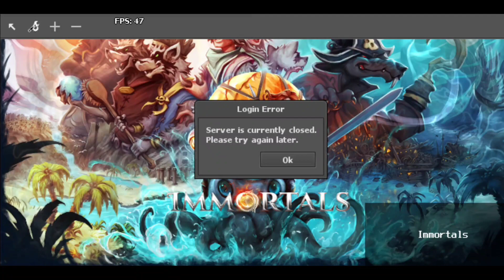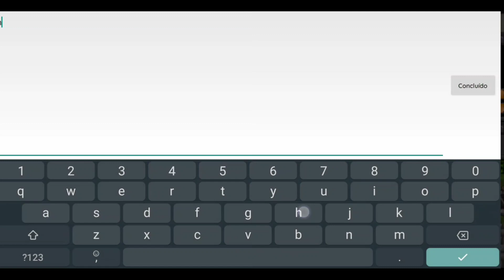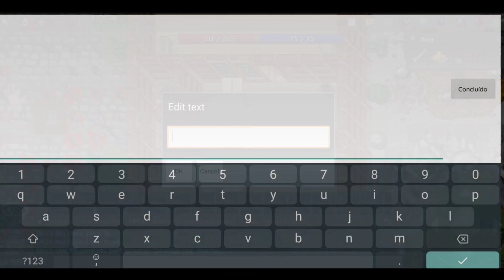Tibia mobile NOVO OT! Immortals server | Ínicio na Rookgaard!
Fala pessoal olha q nostálgico, novo OT!

Nossa maior fraqueza está em desistir, reflita.
Grande abraço